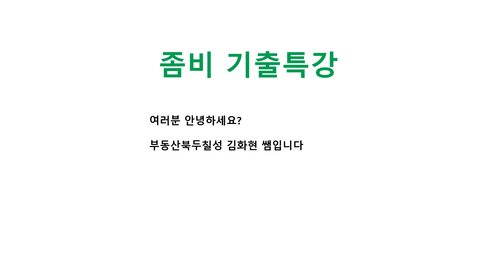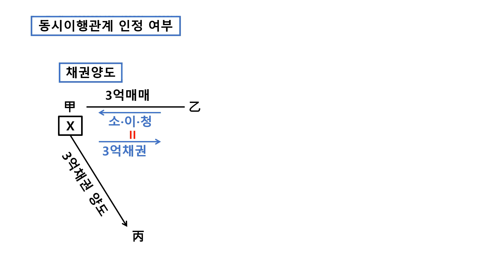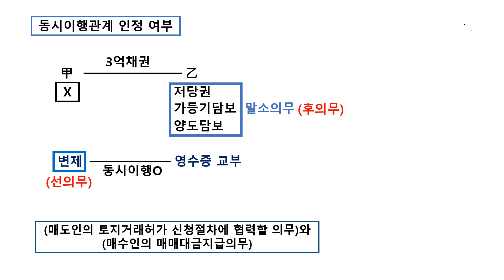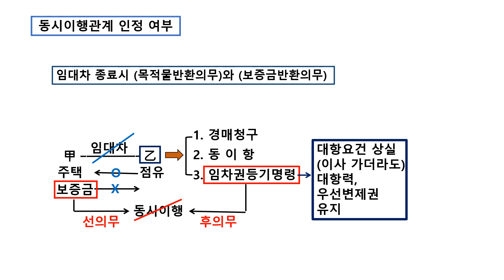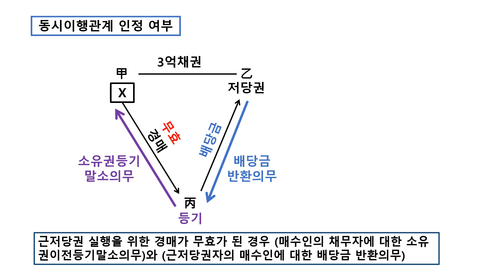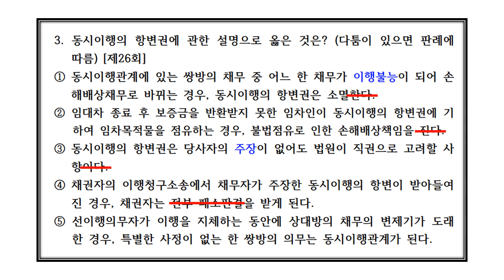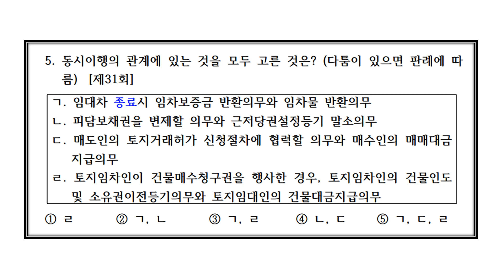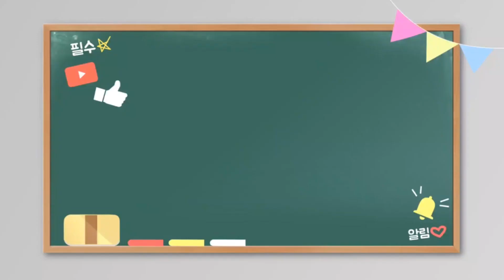민법 좀비기출특강 38강